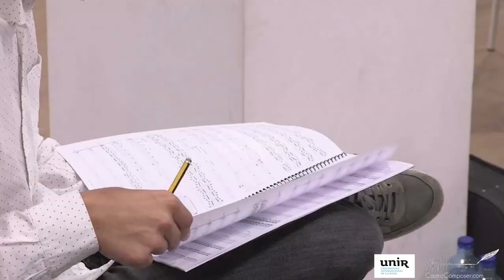Donde Viven las Hadas, Juan Diego Castro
Pieza para Orquesta cuya música nos lleva dentro de un cuento de Hadas. Se trata e un proyecto realizado por el compositor durante sus estudios de Master en Composición Musical con Nuevas Tecnologías en UNIR con Zulema de la Cruz como directora.